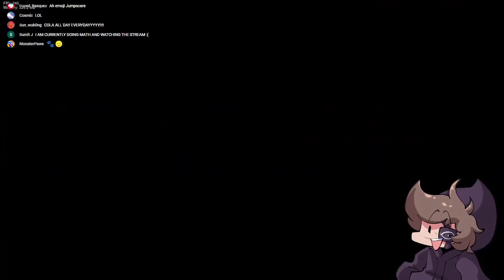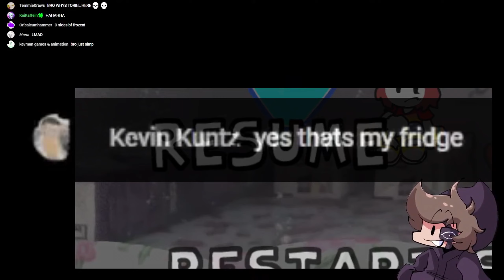CLASSIC FNF FEEL! | Rappets (Friday Night Funkin')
I checked out the FNF mod called Rappets and LOVED it, it's got that nostalgic feeling of the classic FNF days, incredibly unique and adorable artstyle really makes this mod one of the most visually appealing I've seen in a while! Will keep a close eye on this mod in the future, hope you enjoy it as much as I did!

Donations from this link go directly to my Paypal, thank you!
00:00 - Intro
00:23 - Time to get busy
01:09 - Fazballs
03:13 - Streetwize
04:56 - Hustle
06:10 - ToyVToy Done
06:37 - Retar
07:33 - Retry
09:30 - POW
11:25 - Week3B Done
11:51 - Classic
12:54 - Fanfeature
14:55 - Bug-Out
16:52 - BORDEM-STRIKES
18:58 - Outro! Thanks for watching